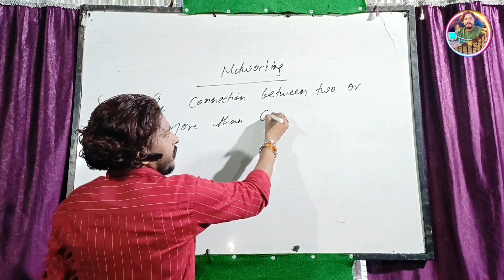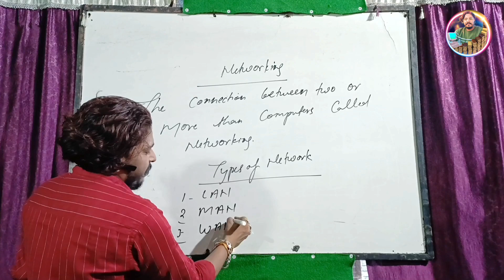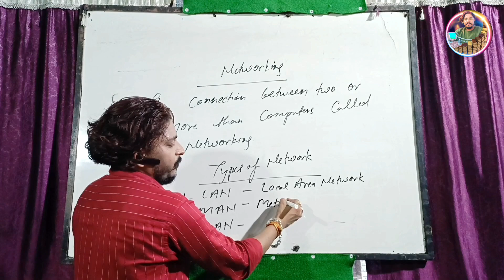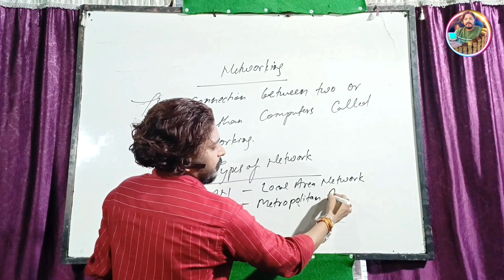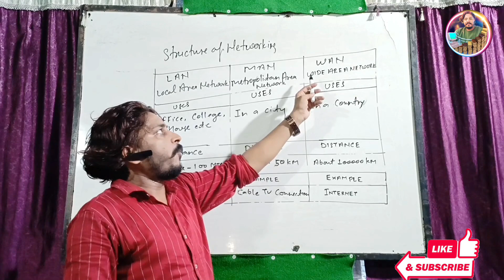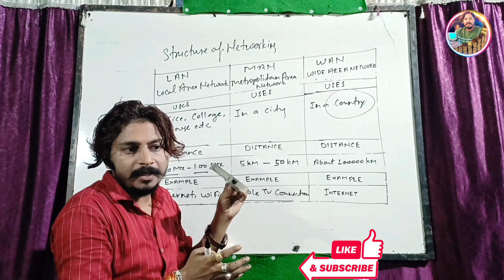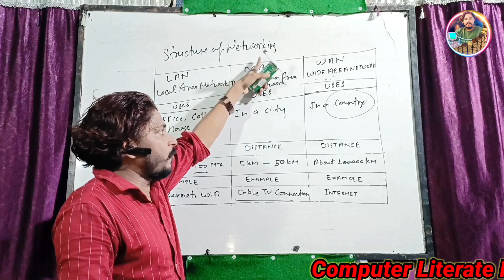नेटवर्किंग बेसिक्स (2022) //लेन, मैन, वैन Networking Basics (2022) what is lAN, MAN, WAN //..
Namaskar Dosto, is video maine aapse networking ke baare Mai baat ki hai , aap sabhi ne yah bhaut bar dekha hoga aur socha hai ki ye kaise hota. Mujhe umeed hai ki aapko networking ke baare mein yeh video pasand aayegi.

About : Computer Literate is a You Tube Channel, Here you will find technical videos in Hindi.

@HSCI INFOTECH @The knowledge @Technical Guruji @Mahatmaji Technical